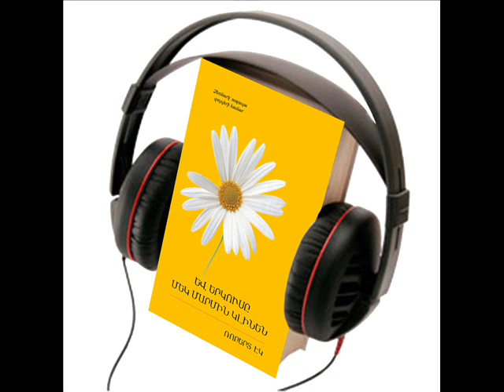Ռոբերտ Էկ «Եվ երկուսը մեկ մարմին կլինեն», գլուխ 4